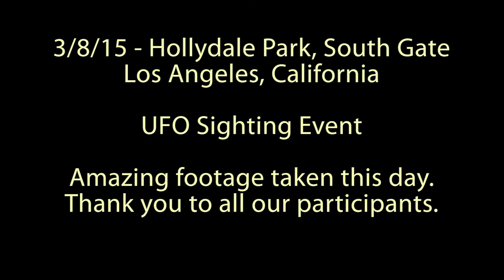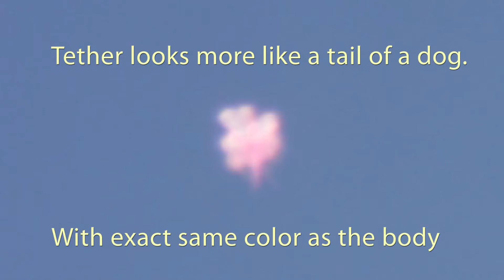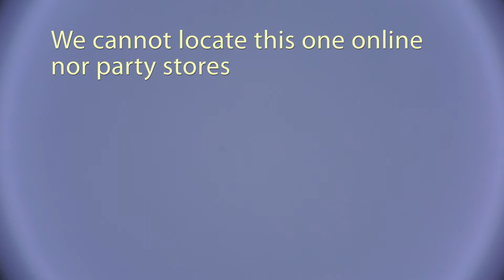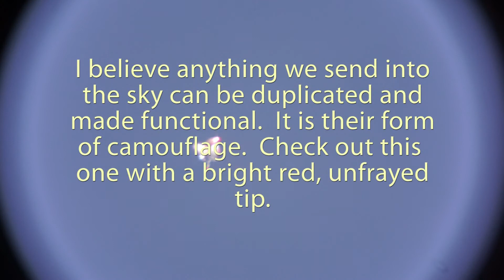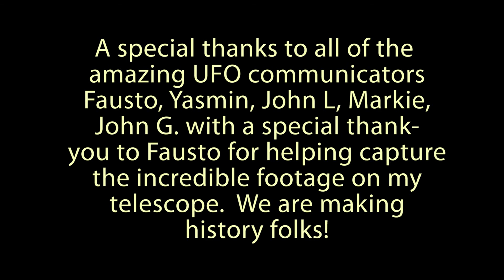UFO Sighting Event 3/8/15 Hollydale Park, CA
A few fascinating things captured on this very busy day.  Indications of imitation reserved for those who are patient enough to observe the subtle differences between the real and fake.